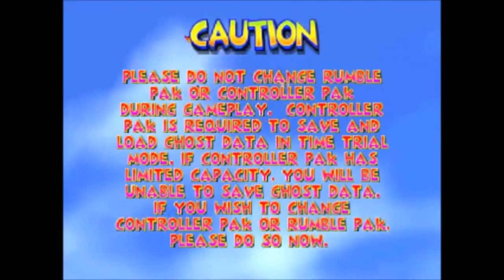The Best Of Let's Play: Banjo-Kazooie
VNDLP's Best moments in the world of Banjo-Kazooie!
Accompanied by Blake Robinson's Banjo-Kazooie Symphony which you can check out previews